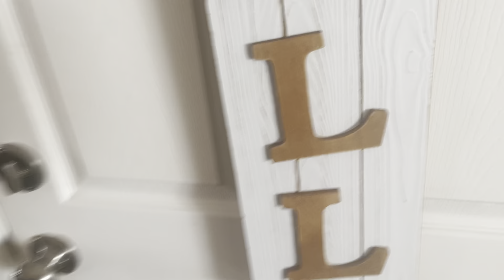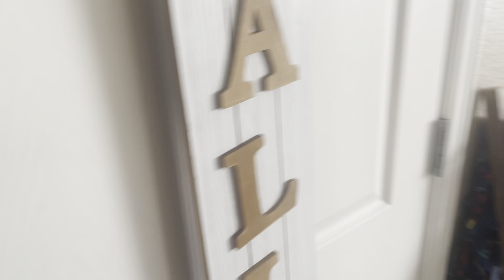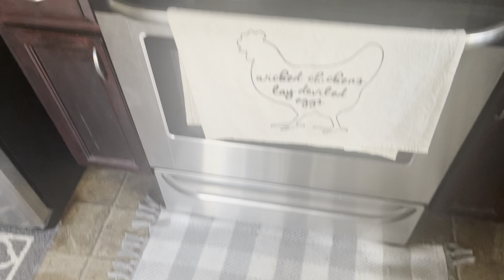7930 Brocket Lane